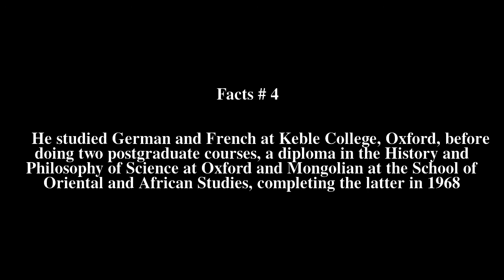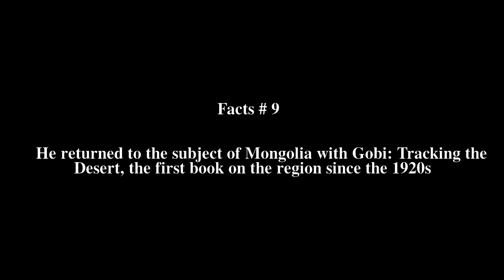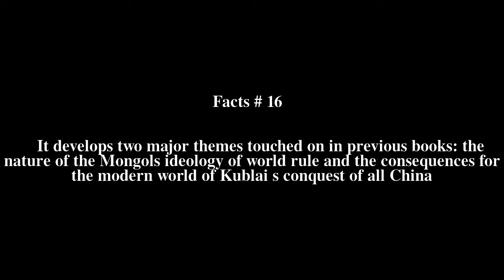John Man (author) Top # 17 Facts